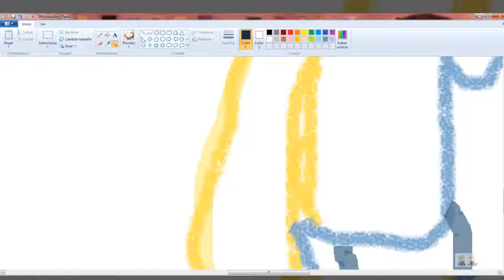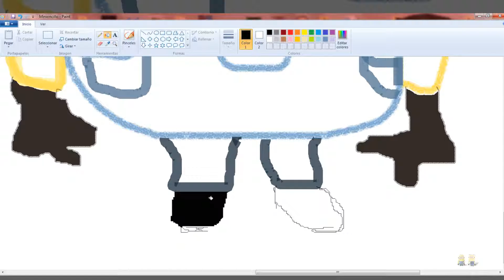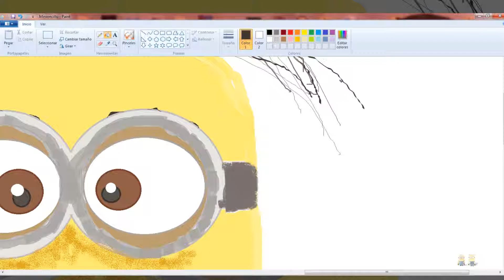Crazy Draw - Minion